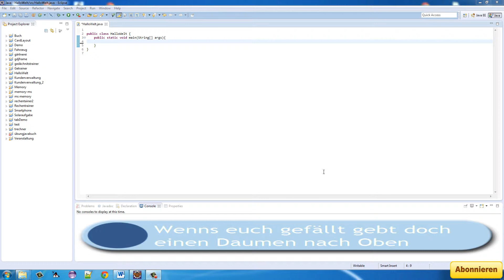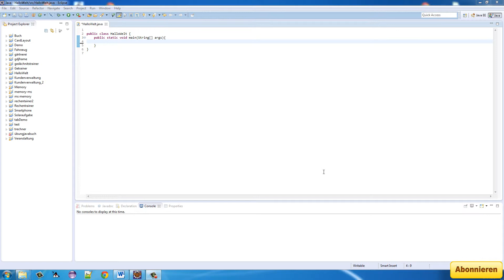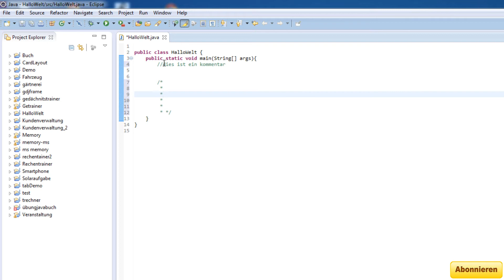Java Kommentare im Quellcode [HD][German]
Infos in der Video Beschreibung, schau doch mal rein :)

In diesem Video erkläre ich euch wozu Kommentare in der Programmierung gut sind und wie Ihr diese in eurem Quellcode einsetzten könnt.